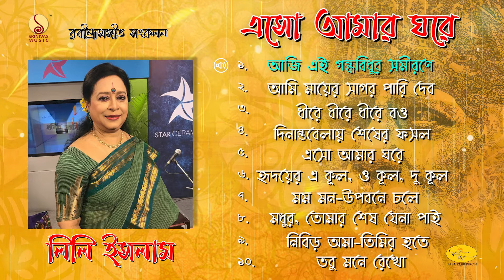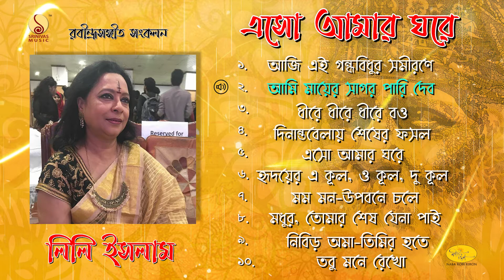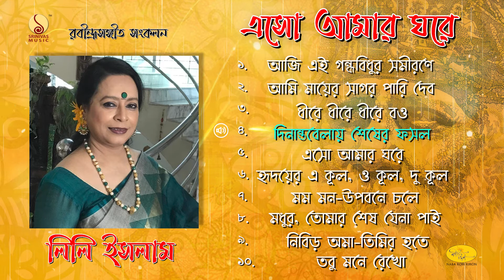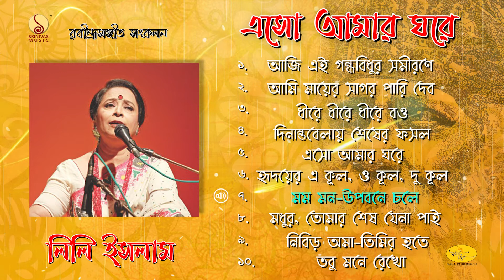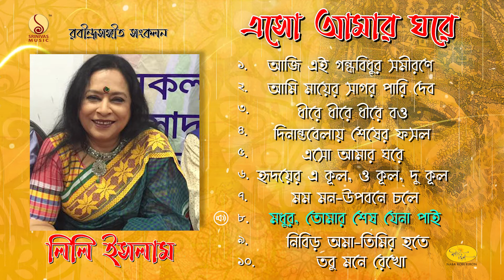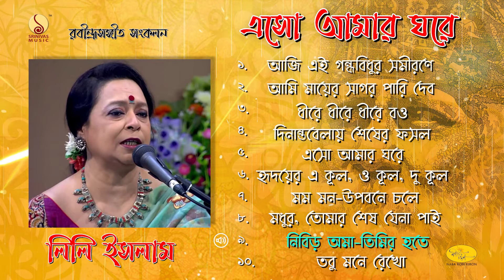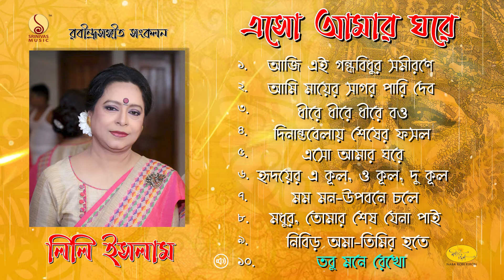Eso Amar Ghore | Rabindrasangeet Jukebox | Lily Islam-Bangladesh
Album : Eso Amar Ghore
Collection of Rabindrasangeet
Artiste : Lily Islam (Bangladesh)
Music Arrangement : Subrata 'Babu' Mukhopadhyay
Jukebox : Anwesha Das

* ANTI-PIRACY WARNING *
This content is copyrighted to Srinivas Music. Legal action will be taken against those who violate the copyright of the following material presented!